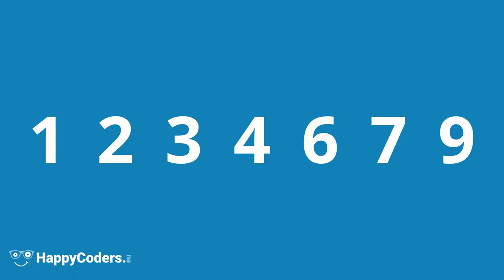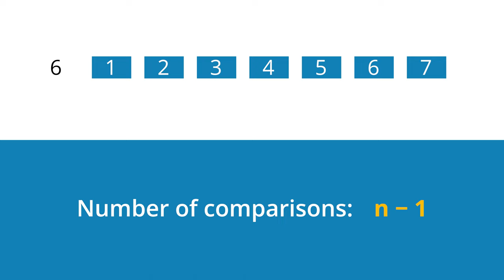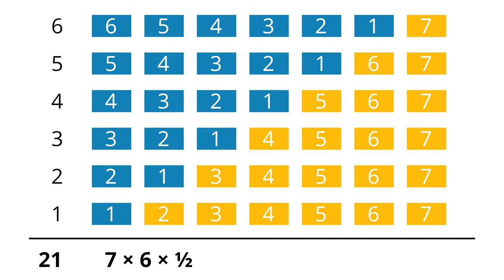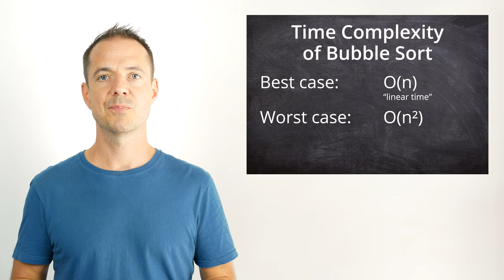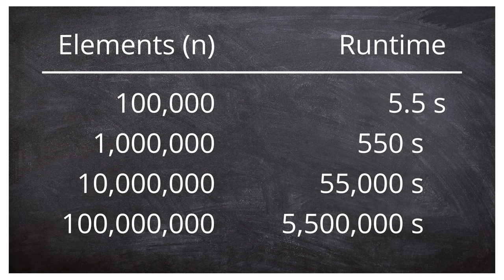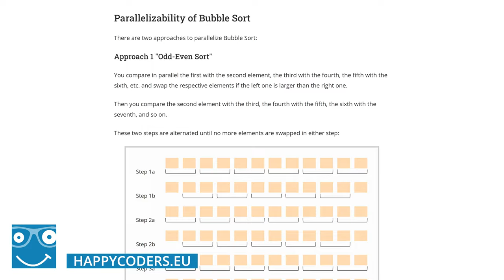Bubble Sort Algorithm [with Animated Example]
In this video, I will show you how Bubble Sort works – and how you can determine the Bubble Sort time complexity without complicated math.

I explain the Bubble Sort algorithm with an example, using animations and visualizations. I show you visually how to determine the time complexity and what "linear time" – O(n) – and "quadratic time" – O(n²) – means for algorithms.

On the HappyCoders.eu website, you can learn how to implement Bubble Sort in Java:

Happy Coding!

(Author: Sven Woltmann)